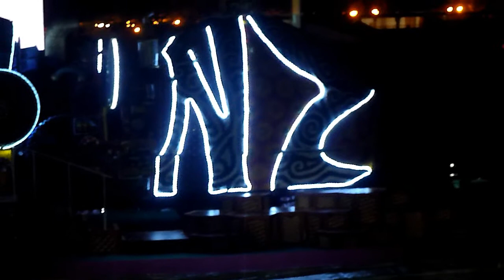NUS Rag 2010 - Kent Ridge Hall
Youth Olympic Games Torch Arrival Ceremony
NUS Rag Day 2010 @ NUS
Sports & Recreation Centre Field
Lower Kent Ridge Road
6th August 2010

Kent Ridge Hall Rag Performance
KRohanga

After 3 months of continuous late night OTs, our rag & flag team 10/11 has once again done us proud!

Kent Ridge Hall has managed to defend her championship title for 3 consecutive years, making history for being the first hall to ever keep the NUS Chancellor Shield for good.

This night would not have been possible without the support of all Kent Ridgeans, from the Rag Dancers, Dance Choreographers, Costume Designers, Engineers to the Rag Helpers, Flag Team, RFs, Master, Alumni and all KR supporters who joined in to shout the Haka at the end!

It was definitely a night to remember.

Video: Panasonic Lumix TZ10
Recorded, mixed and mastered by Benjamin Gabriel Cheng